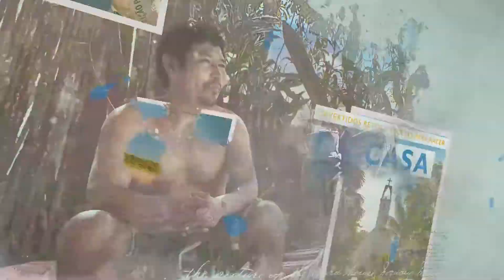Ejercicio de Memoria para Adultos Mayores